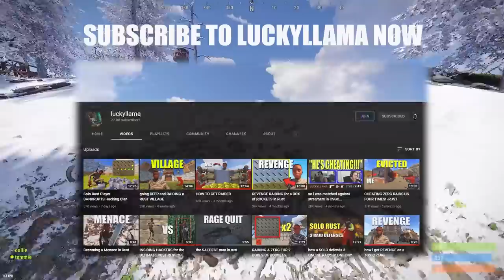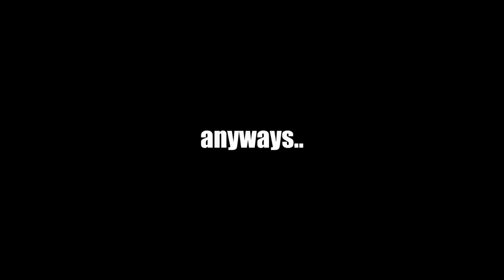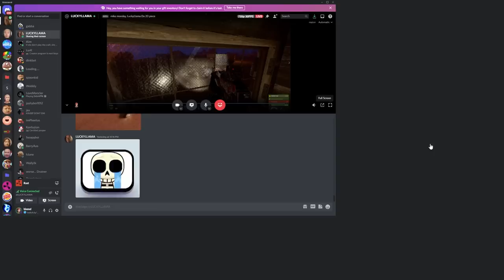I made a zerg Ragequit...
I made a zerg rage quit on vanilla...